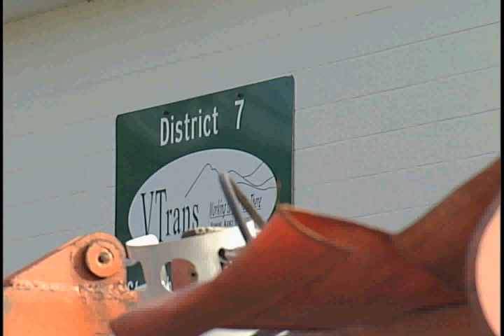VTRANS Snow PKG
Lyndon State College - News 7. Dan Crowley (That's ME!!) Reporting.